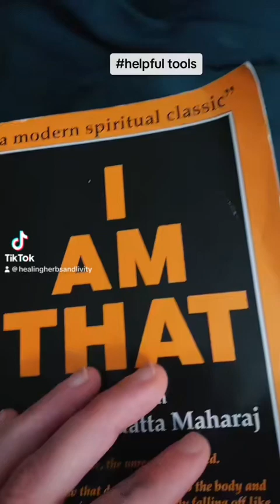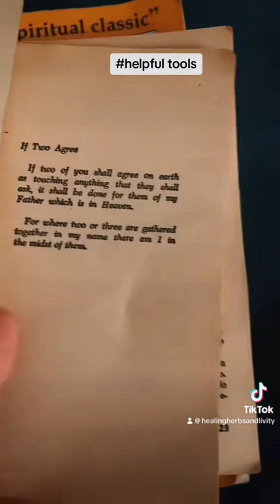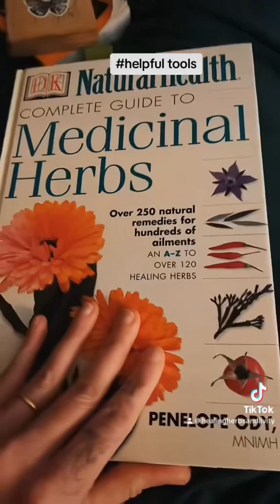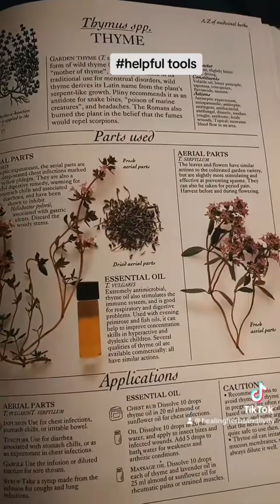DAILY INSPIRATION, BOOKs for Higher Vibration!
Quick Inspiration for Daily Motivation.